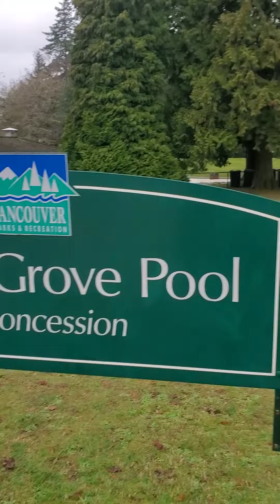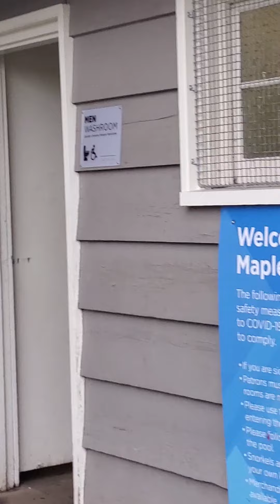isang pasyalan sa Vancouver